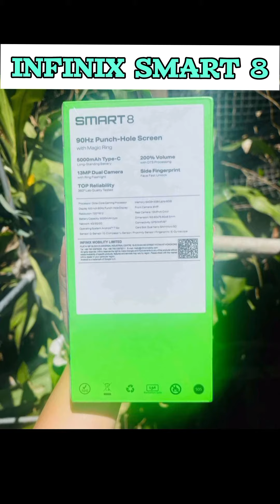Infinix Smart 8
It features a 6.6-inch display with an impressive 84.0% screen-to-body ratio, providing an immersive viewing experience. The 720 x 1612 pixel resolution and 20:9 aspect ratio result in a pixel density of approximately 267 ppi, ensuring vibrant and sharp visuals for all your content.